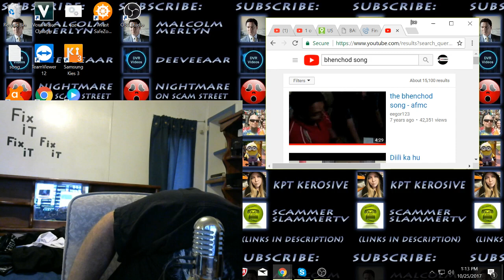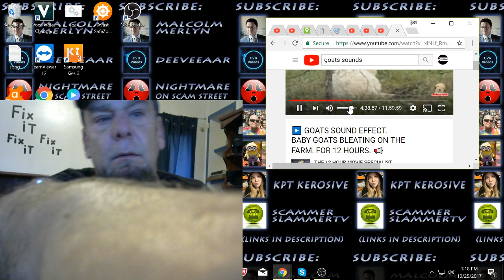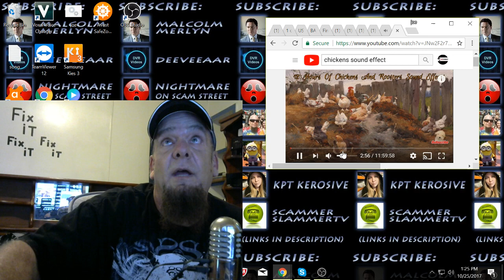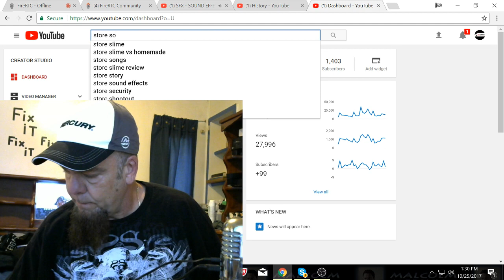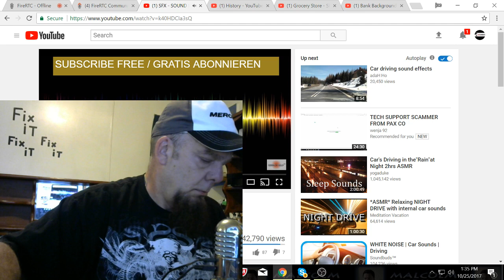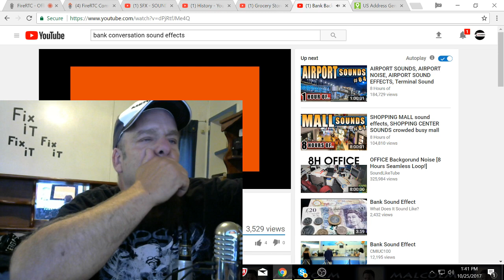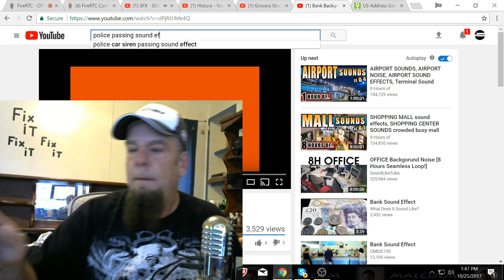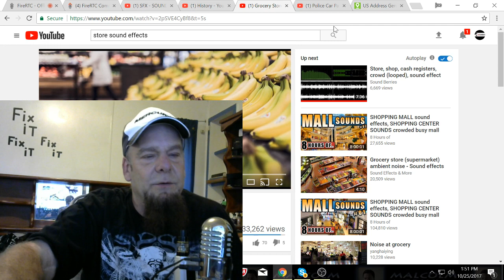IRS SCAM " AUSTIN BLACKS FUNNY FARM " a long drawn out call for" jmanthegiantsfan"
had to make calls a different way but wasted a bunch of scammer time YOU CAN SKIP THE CAR RIDE 26:14 TO
32:00